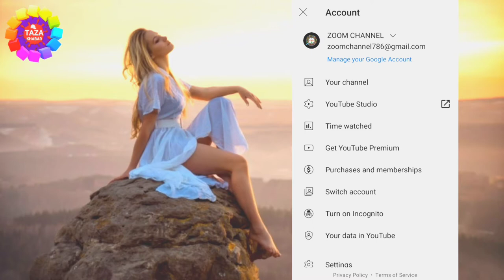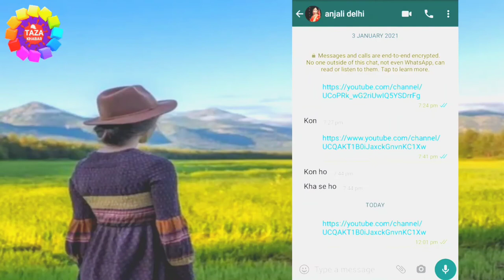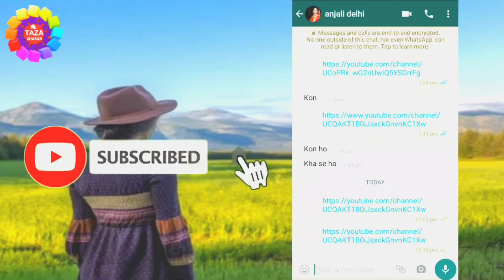YouTube channel ka link kaise copy kare - how to copy youtube channel link in mobile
In this video i will explain how to copy your own YouTube channel link and to share it,
Dosto is video me maine aap ko bataya hai ki kaise aap youtube channel ke link ko copy karenge,sosto aap se ek nivadan h ki abhi tak aap mere channel ko subscribe nhi kiye hai to channel ko subscribe kar le aur ha video ko like karna na bhule,video like karne se hume motivation milta hai,aur mai aap ke liye isi tarha se naya-naya video lata rahu,to video ko like kare channel ko subscribe kare aur ha bell icon ko dabana na bhule dosto

Topic Cover | Your Queries

Apne youtube channel ka link ko copy kaise kare
Youtube channel ka link kaise copy kare pc
Youtube channel ka link kaise copy kare laptop se

tags for reference : youtube channel ka link copy kaise kare,How to copy youtube channel link,youtube channel ka link kaise copy kare 2021,how to share youtube channel link,youtube channel ka link kaise copy kare mobile se,youtube channel ka link kaise nikale,how to copy youtube channel link,youtube channel ka link kaise copy kare hindi,how to copy youtube channel link in mobile,how to copy youtube channel url on android,youtube channel ka url kaise copy kare,apne channel ka link kaise copy kare,laptop se youtube channel ka link kaise copy kare,youtube ka link kaise copy kare laptop se,youtube link copy,youtube channel ka link copy karne ka tarika kya hai,zoom,taza khabar,engineerraza,engineer raza,youtube channek ke link ko kaise copy kiya jata hai,kya hai tarika youtube channel ke link copy karne ka,kaise share kare youtube channel ke link ko,youtube channel copy link simple process

Engineer raza